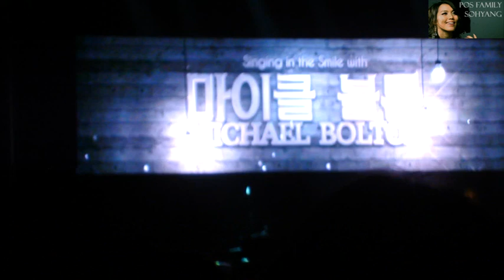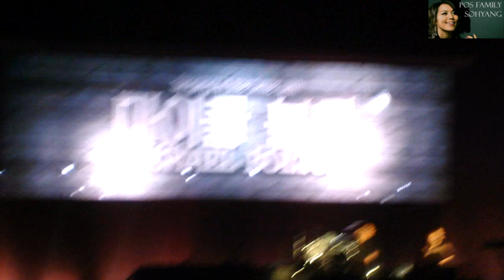SoHyang(소향) & Michael Bolton-The Prayer(Live in Seoul/ 22th Nov 2014)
Legendary vocal, Michael Bolton invited Korean super diva SoHyang(aka korean Mariah Carey) to sing a duet and they performed 'The Prayer' so beautifully.
What a fantastic concert!! I was so happy and lucky to see this in person.